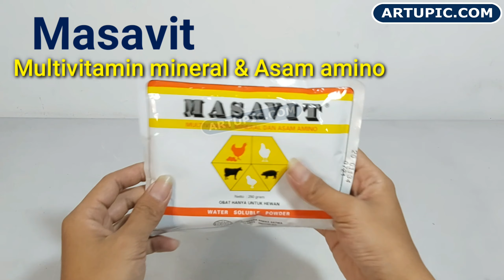Artupic Ready Obat Ternak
Sekarang Artupic tidak hanya menjual peralatan ternak, namun juga menyediakan obat untuk peternakan anda, dari mulai antibiotik vitamin premix dan desinfektan.
Silahkan hubungi kami untuk informasi lebih lengkap =

ARTUPIC PERALATAN PETERNAKAN Dan OBAT.
Alamat = Pergudangan Taman Tekno H12 / No.9-10, BSD Tangerang.
Peta = buka maps, ketik artupic